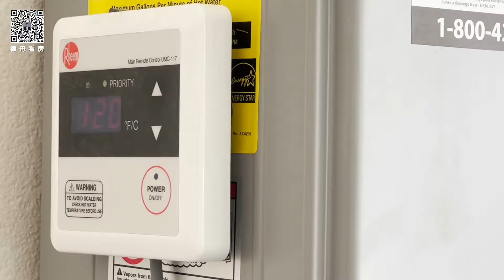406期｜给暖心爸爸Chino的屋子做屋检，最好的角落位，斜对面就是公园！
Related: 美国房产经纪,洛杉矶房产经纪, 尔湾房产,尔湾房产经纪，看房日记,美西地产,fei li,小艾大叔,森林湖房产,森林湖房产经纪,森林湖地产,chris liu,琨妮说, 小武带你看世界，